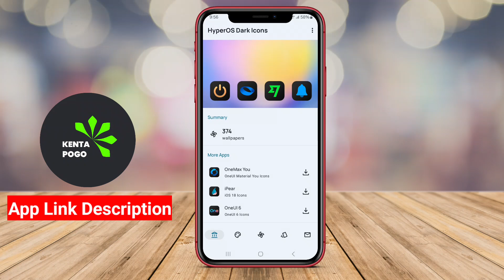Best Free HyperOS Dark Icon Pack App for Android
The Best OnePro Dark Icon Pack App for Android is a popular application that offers a comprehensive collection of high-quality, dark-themed icons for customizing the appearance of your Android device's user interface. The app provides a vast array of icon designs, ranging from modern and minimalist to retro and artistic, allowing users to create a cohesive and visually appealing aesthetic on their Android smartphones or tablets.